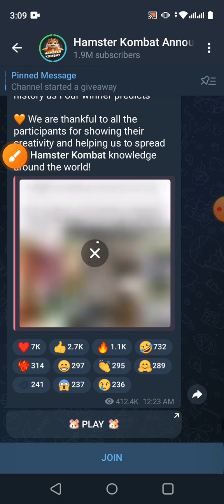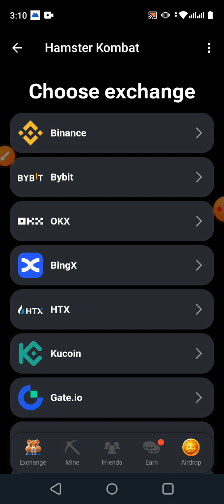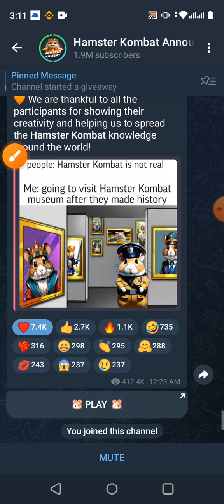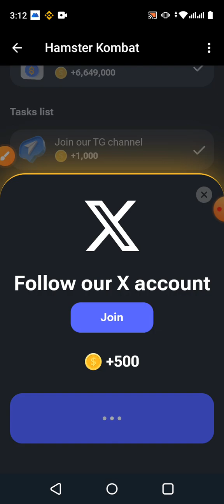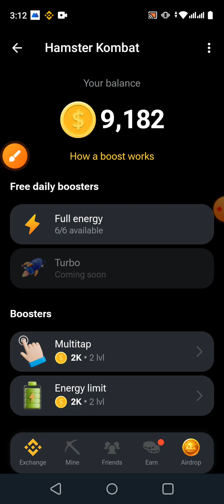Hamster Kombat Telegram Mining Bot 🔥🔥 Hamster Kombat Airdrop 🔥🔥 Tap and Earn Coin 🔥🔥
🔥Hamster Kombat Airdrop 🏆Get Coin By Mining

📲Start Bot & Click Play in 1 click
📲Mine Daily Coin
📲Done

Same As Notcoin Mining 🤩 ভাইরাল হওয়ার আগেই সবাই তারাতাড়ি জয়েন করুন কেউ মিস করবেন না কিন্তু 🔥🤑